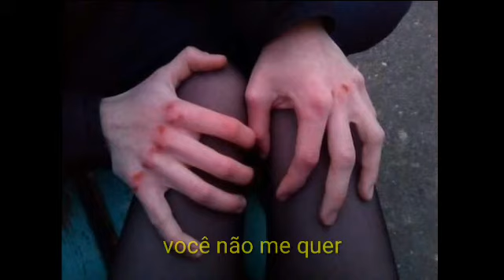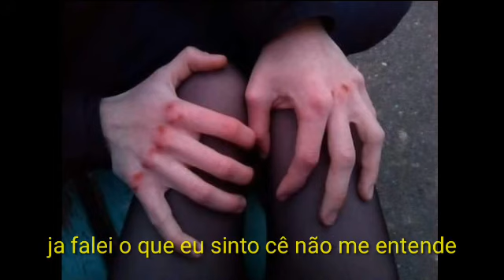MrAlls - é tarde demais pra mim? [Legendado]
Primeiro video do canal, se increve e compartilha ae pra geral sz

Caso não queira sua musica aqui no canal entrem em contato com a gente, e removeremos o mesmo o mais breve possivel.